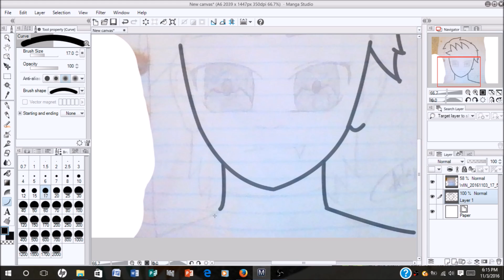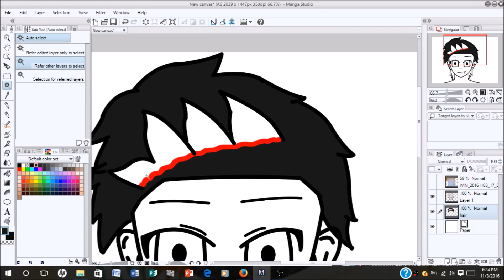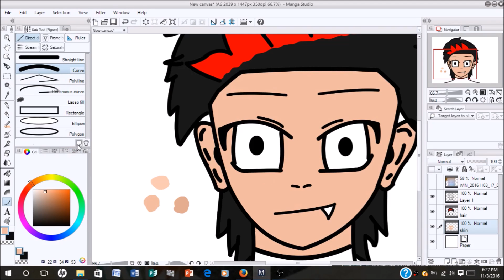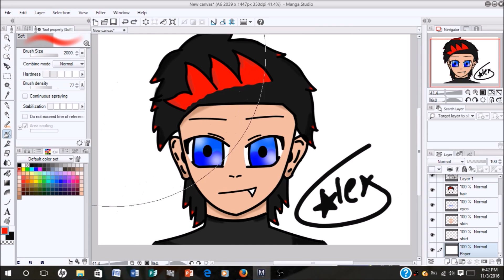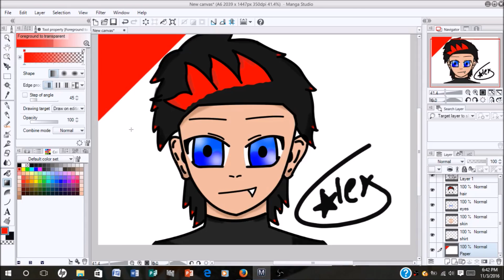speed draw series: new manga character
im making a Manga and hes my main character